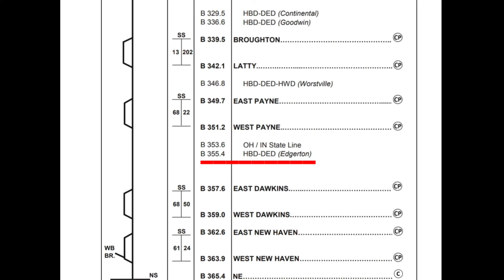Defect Detectors on the Fostoria District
Very recent recordings of some STC SmartScan defect detectors on the Fostoria District. First 3 were recorded today while I was chasing L70, and the last one was recorded on the 11th of this month.

I was pleasantly surprised that the one near Continental, OH was a SmartScan NG, very similar voice to the Sentry System it replaced. Other 3 are the increasingly mundane NG² systems, all replacing Sentry Systems as well. As a matter of fact, the old Sentry System bungalow at Goodwin is still standing to this day despite its replacement being just a few feet away.